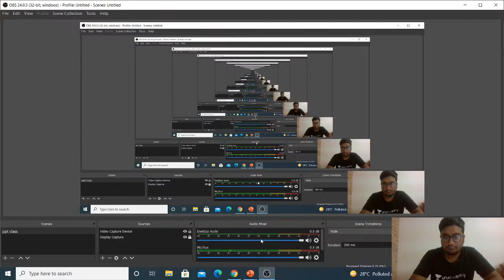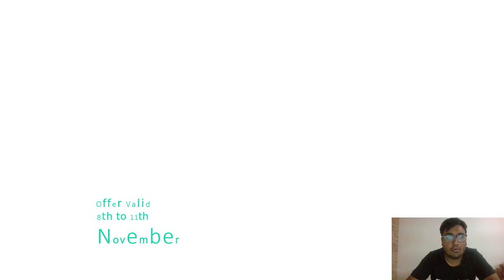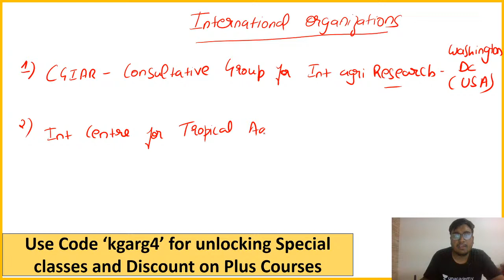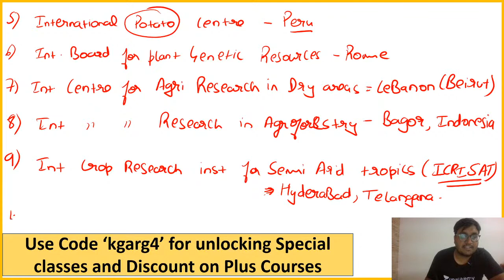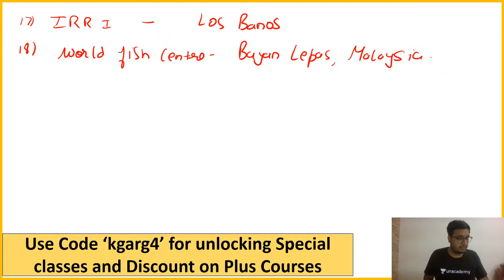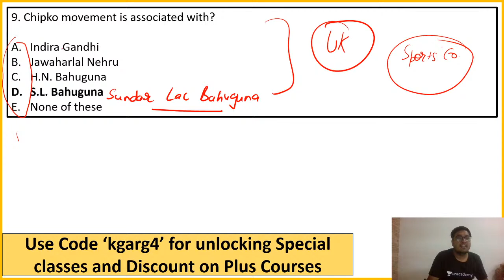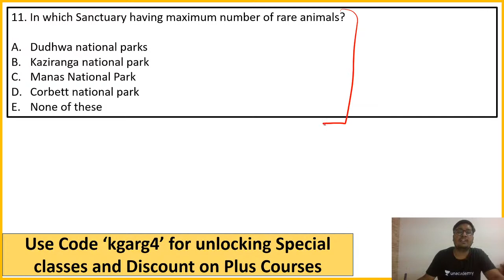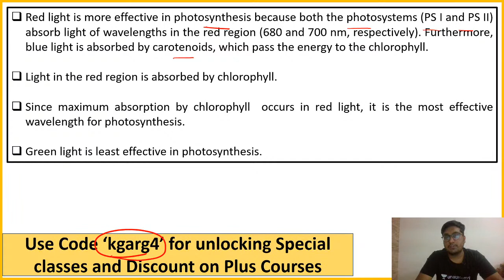Agriculture Previous Year Questions- Lecture 2 | nabardgradea ibpsafo | Ketan Garg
In This Session, Ketan Sir will discuss Agriculture Previous Year Questions. A must watch session for all bank aspirants to crack NABARD Grade A  2021 and IBPS AFO 2021.

Explore our latest **Ask a Doubt feature** in 3 Easy Steps:

1. Step 1: Open """"""""""""""""""""""""""""""""Ask a Doubt"""""""""""""""""""""""""""""""" Section on Uancademy App.
2. Click a photo of the question, Crop & Upload.
3. Select your Subject

You can enrol to Unacademy Subscription and get the following benefits:
1. Learn from your favourite teacher
2. Dedicated DOUBT sessions
3. One Subscription, Unlimited Access to Live Online Classes and Videos
4. Real-time interaction with best-in-class teachers
5. You can ask doubts in live online classes
6. Limited students in each Class
7. Download the videos & watch offline

About the educator:
Ketan Garg: Ketan Garg has teaching experience of 3+ years. Has cleared various exams like UPSC IAS, CDS, NABARD Grade A and RBI Grade B
Follow educators